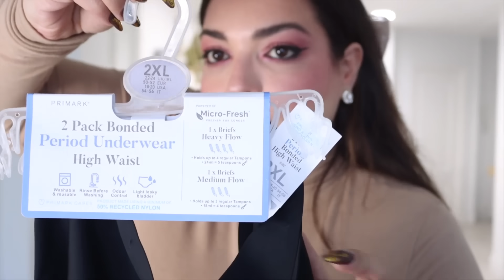Compro la XL y 2XL en un PRIMARK ENORME!! Vestidos, Bragas, Zapatos, Accesorios | Pretty and Olé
Voy al PRIMARK ENORME que hay en Málaga (es el segundo más grande de España) y esto es lo que encuentro en la TALLA XL y 2XL!!! Vestidos, Bragas, Zapatos, Accesorios, Calcetines...

Primark ha lanzado en este otoño de 2023 varias cositas nuevas, como la colección de Rita Ora (que no me ha gustado, os lo tengo que decir) o la gama The Primark Edit, su nueva línea con prendas de mayor calidad. Así que era necesario darse una vueltecita y... aquí me tenéis: Pretty la Exploradora ha vuelto cargadita y llena de juguetes!! En este vídeo me pruebo con vosotras todas mis compras y así de paso véis las novedades de Primark, ¡espero que os guste!

Como sabéis Primark solo vende en tiendas físicas, y en la web solo tiene una muestra. Os dejo algunos enlaces porque lo que sí podéis es saber si hay stock en vuestra tienda más cercana.

El 💋 que llevo en este vídeo es el lápiz del tono 'Pillow Talk', de Charlotte Tilbury.

Apoya a asociaciones contra los Trastornos de la Conducta Alimentaria siendo miembro de este canal:

Me llamo María, uso talla grande y lucho contra un TCA. En Pretty and Olé visualizo la moda y la belleza sin estándares desde 2009, siendo pionera body positive en España. Defiendo la salud mental como prioridad, y que tengas ACTITUD ante tu cuerpo. No importa la talla que uses o que estés en la parte del camino que sea: eres un CUERPO SERRANO cuando te unes a afrontar los complejos con positividad y PODERÍO, y cuando animas a los demás a olvidarlos. Mi misión es hacer desaparecer los complejos de esta era de postureo, y fomentar una educación basada en el RESPETO al cuerpo ajeno. En mis vídeos intento motivarte y te invito a que te saques partido, a que descubras la moda de otra manera ¡¡y a que juntas nos pintemos los labios de rojo!! Mi lema: 'No eres un cuerpo: eres una mente poderosa capaz de amarte y evolucionar'.